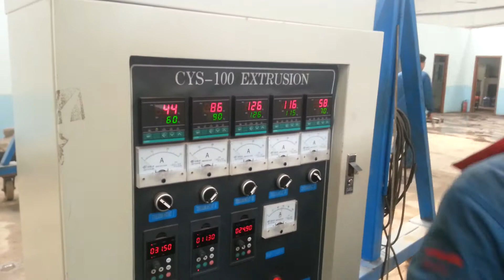Macaroni pasta processing machine